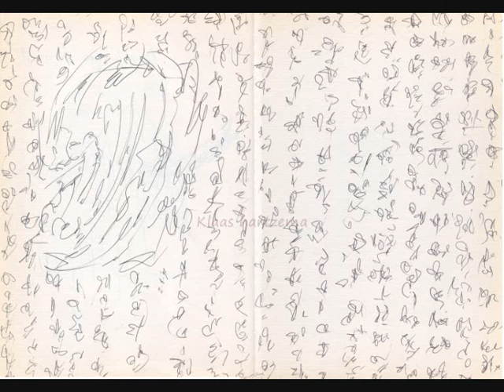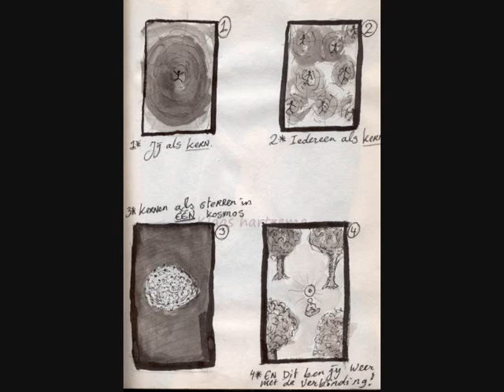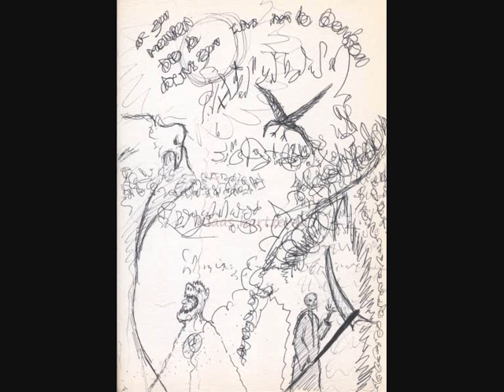Drawings by Klaas Hart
by Klaas Hart